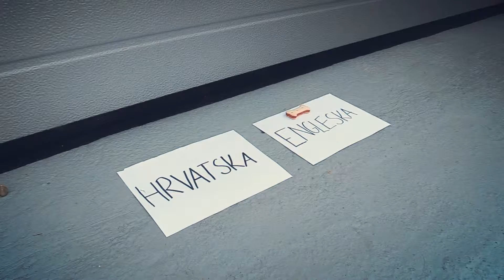Ogy prognozira pobjedu Hrvatske